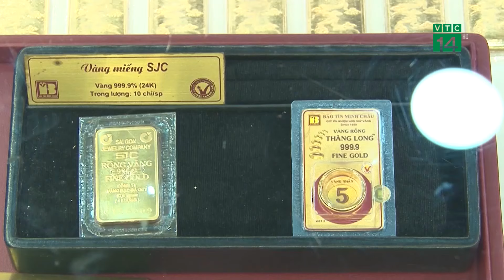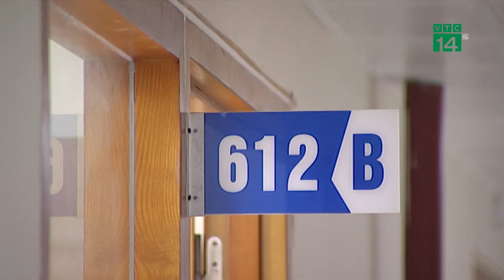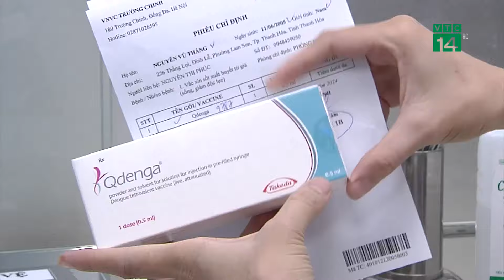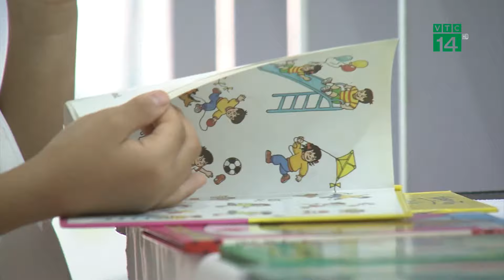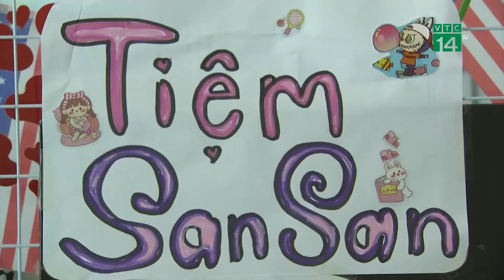Giá vé máy bay Tết Nguyên đán 2025 cao ngất ngưởng | VTC14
VTC14 | Mặc dù còn hơn 2 tháng nữa mới đến Tết Nguyên đán 2025, các chặng còn nhiều vé nhưng giá vé máy bay vẫn tăng gấp đôi so với ngày thường. Nhiều người có nhu cầu về quê ăn Tết nên vẫn "đứng ngồi không im", khi giá vé tăng chóng mặt.